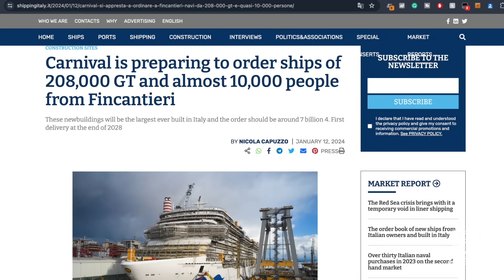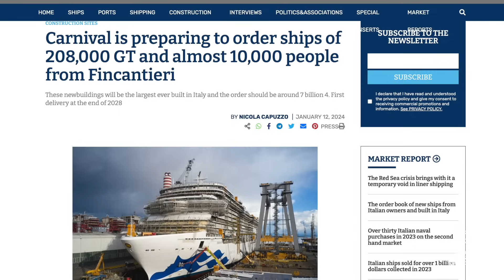Carnival's Next Ship Set to Rival the Largest Ever (ICON of the seas) 🚢💥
TOPICS COVERED-
Get ready for the biggest news in the cruise world as Rumors leak Carnival's  next ship, set to rival the largest ever built! In this exciting video, we explore the details of Carnival's mega surprise, uncovering the plans for this colossal cruise ship that's about to make waves.